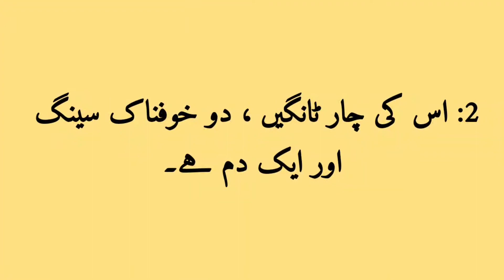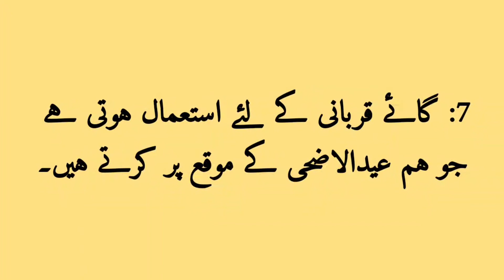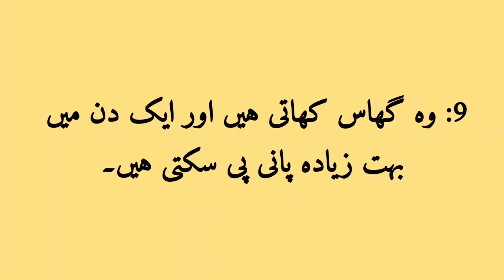Write an Essay on Cow in Urdu || اردو مضمون:گائے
Write an Essay on Cow in Urdu

⏩ Topics Covered ⏪

My Cow Essay in Urdu
My Cow Short Urdu Essay

⏩ Video Hashtags ⏪